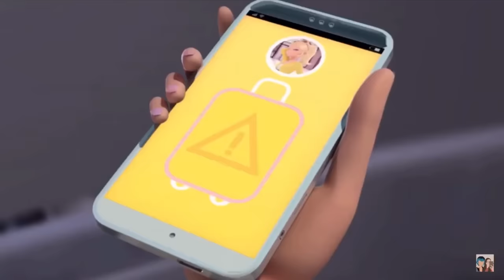i edited miraculous because i have nothing better to do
Miraculous is a trademark of ZAG animation and ON Entertainment